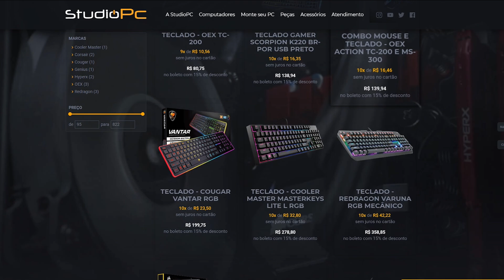GTA: DESAFIOS - É POSSÍVEL ATRAVESSAR quantos BOMBADÃO com a SNIPER ? - Tj